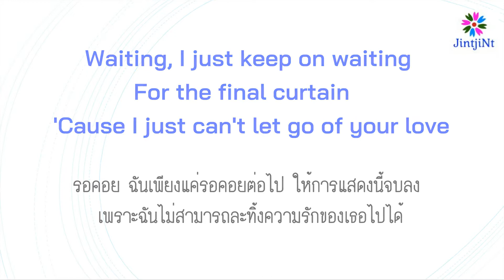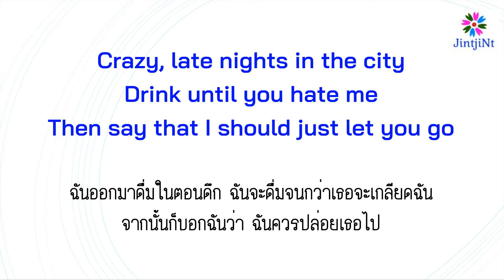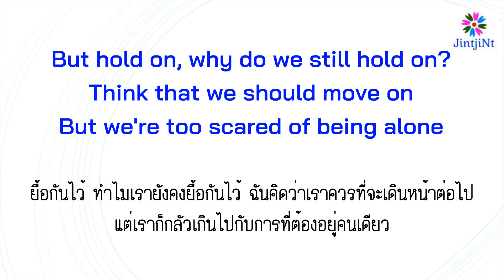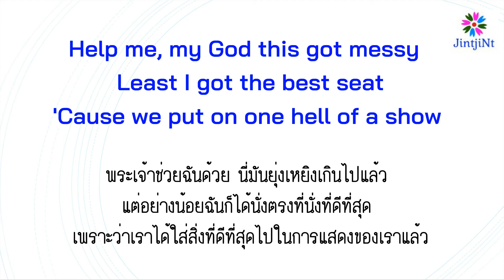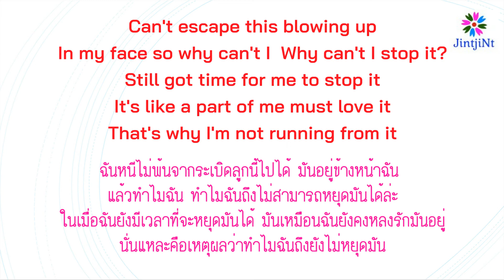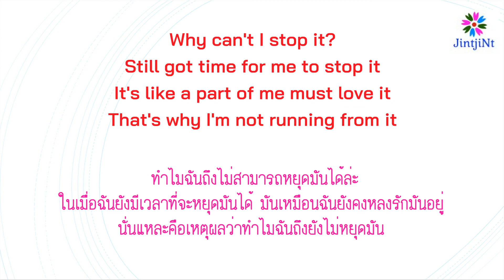[ซับไทย] Ellie Goulding feat Lauv - Slow Grenade lyrics